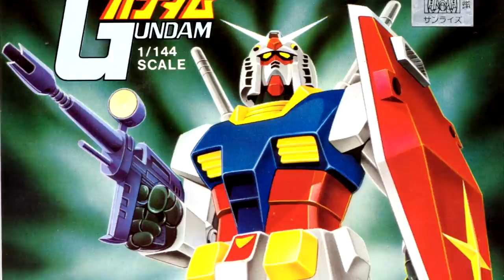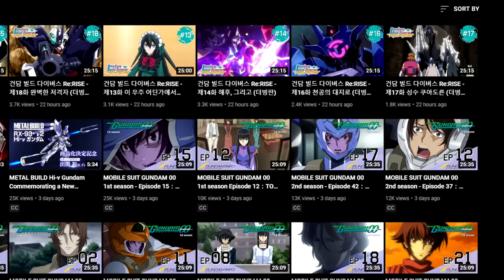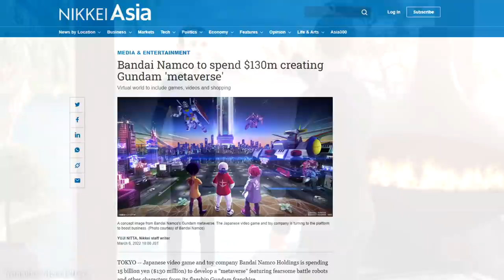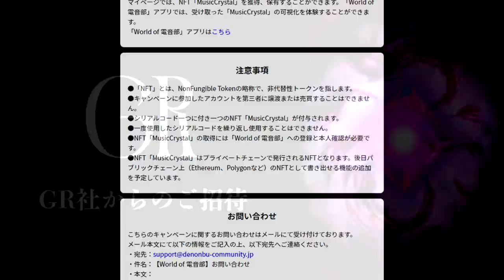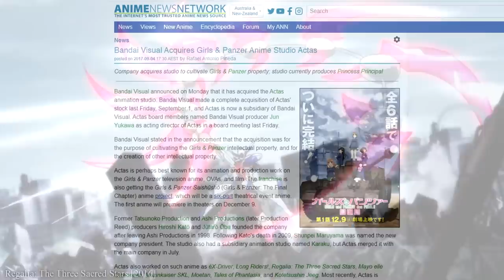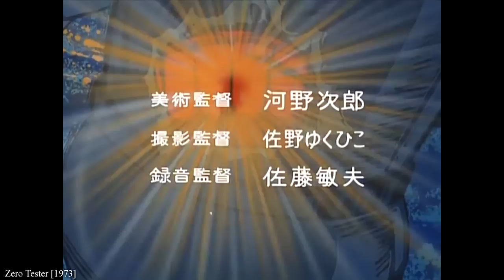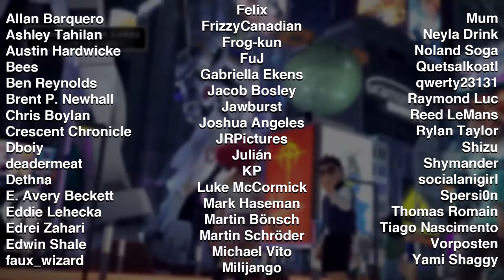Mecha Never Dies - A Bandai Namco Story | Anime Studio Spotlight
Install Raid for Free ✅ IOS/ANDROID/PC and get a special starter pack 💥 Available only for the next 30 days

Canipa takes a cynical look into the future of mecha anime and the commercial obsessions of the company that produces so much of it.

Anime series featured in this video (chronologically):

AMAIM Warrior at the Borderline
Gundam Build Fighters Try
Love Live! Nijigasaki High School Idol Club
Mobile Suit Gundam 00
Mobile Suit Gundam Thunderbolt: December Sky
Gundam Build Fighters
My Hero Academia
Gundam Build Divers
Uta no Prince-sama Maji Love STARISH Tours
The Irregular at Magic High School The Movie: The Girl Who Calls the Stars
86
Obsolete
Mobile Suit Gundam
Mobile Fighter G Gundam
Gundam Build Divers Re:Rise
Re:Zero - Starting Life in Another World - Memory Snow
In the Heart of Kunoichi Tsubaki
Back Arrow
Mobile Suit Gundam Unicorn
Mobile Suit Gundam: Iron-Blooded Orphans
Turn A Gundam
Gundam Breaker Battlogue
Gurren Lagann
Mobile Suit Gundam: Hathaway
Gundam Reconguista in G
Mobile Suit Gundam Narrative
Planet With
Macross Delta
Regalia: The Three Sacred Stars
Fafner in the Azure: Heaven and Earth
Granbelm
Zero Tester
Brave Raideen
Mobile Suit Gundam SEED
Knight's and Magic
Mobile Suit Gundam: The Origin
Sakugan
Majestic Prince
Land of the Lustrous
BEASTARS
Buddy Complex
Code Geass: Akito the Exiled
Fafner in the Azure: Exodus
Cowboy Bebop
Shinkansen Henkei Robo Shinkalion
In Another World with my Smartphone
The Asterisk War
SSSS.Dynazenon

00:00 - RX-0 - Hiroyuki Sawano (Mobile Suit Gundam Unicorn)
01:19 - Sponsored Message: Raid: Shadow Legends
02:31 - The Canipa Effect Intro - Steven Kelly
02:46 - fairy dance - Yuki Hayashi (Gundam Build Fighters)
07:15 - BUILD DiVERS - Hideakira Kimura (Gundam Build Divers Re:Rise)
09:36 - Mobile Suit Gundam: Iron-Blooded Orphans - Masaru Yokoyama (Mobile Suit Gundam: Iron-Blooded Orphans)
12:06 - Buppigan - Yuki Hayashi (Gundam Build Fighters Try)
15:10 - Re:RISE - Hideakira Kimura (Gundam Build Divers Re:Rise)
17:09 - Gandabada Gandabada - Yuki Hayashi (Gundam Build Fighters Try)